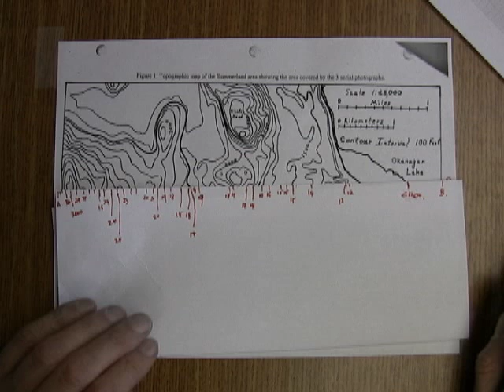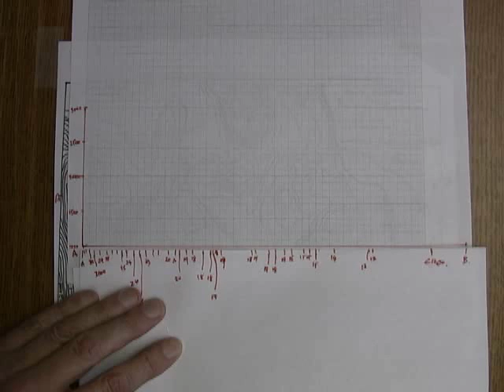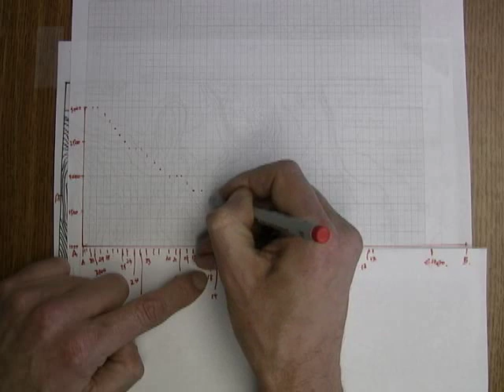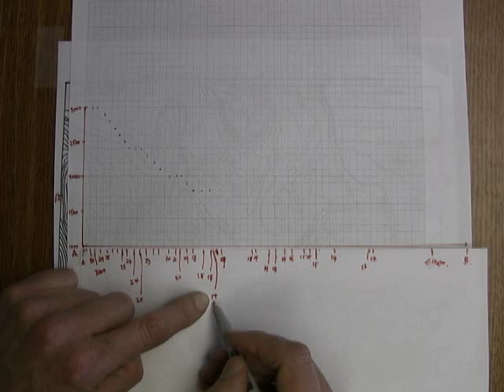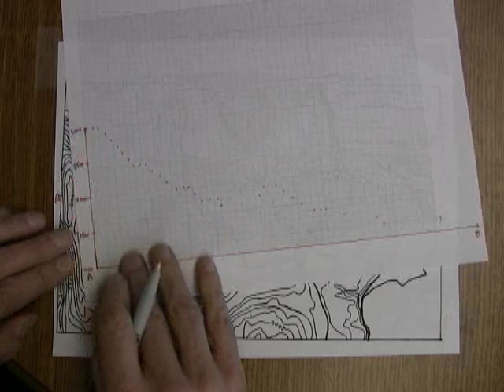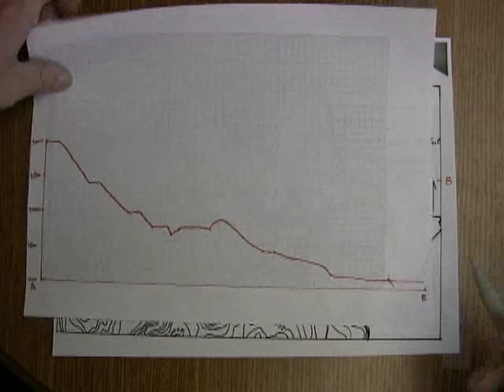Topographic Map Profiles - Part 2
demonstration of how to create a topographic map profile